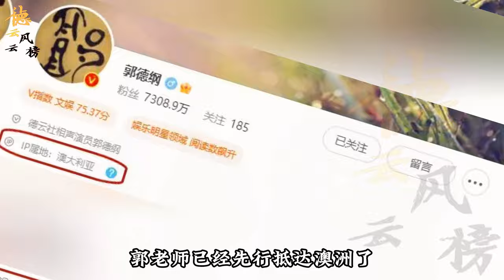【德云社】张九南晒海外专场海报，四场专场全部售罄，九南站起来了也将参加，老郭已经抵达澳洲#郭德纲